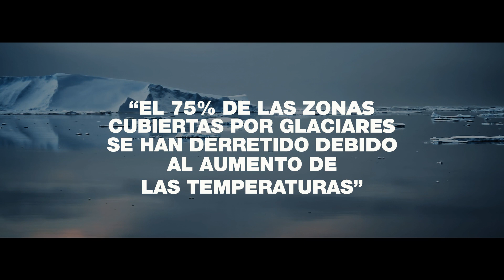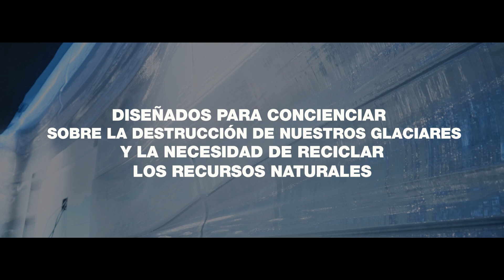Nueva tienda Cero Emisiones y Cero Residuos en Las Rozas Village, Madrid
Ilusionados con la apertura de nuestra nueva tienda Cero Emisiones y Cero Residuos en Las Rozas Village, Madrid.
Junto con Nagami-estudio de diseño que lleva la impresión 3D y la fabricación robótica a productos de gran escala- hemos creado un espacio que representa el deshielo de nuestros polos utilizando plástico 100% reciclado gracias a la última tecnología 3D.
De esta forma, el proyecto da una segunda vida a 3,3 toneladas de residuos plásticos, no produce residuos y es completamente reciclable al final de su ciclo de vida.
Descubre el proceso detrás de la creación de nuestra nueva tienda.
Ven a descubrir nuestro nuevo espacio en las Rozas Village, Madrid.